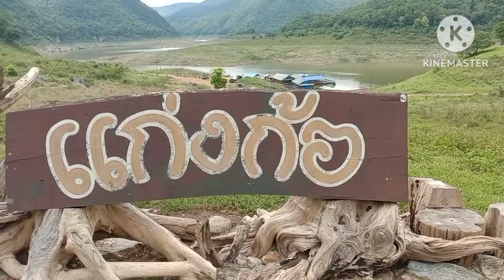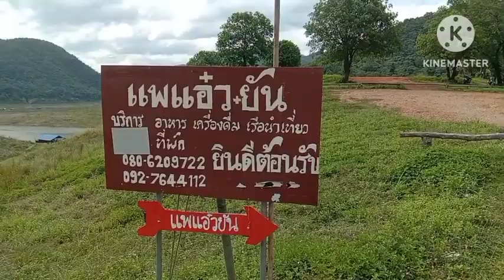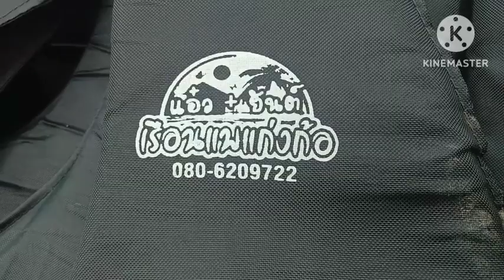อุทยานแห่งชาติแก่งก้ออำเภอลี้ จังหวัดลำพูน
วิวทิวทัศน์แม่น้ำปิงอุทยานแห่งชาติแก่งก้อตำบลก้อ อำเภอลี้จังหวัดลำพูนเสน่ห์แห่งธรรมชาติที่สวยงามไปกางเต้นท์ชมวิวสวยงามมาก แก่งก้อเป็นพื้นที่ของทะเลสาบสวยเกิดขึ้นมาจากการสร้างเขื่อนภูมิพล เพราะหลังจากการสร้างเขื่อนเสร็จ พื้นที่นี้น้ำก็เข้ามาท่วมจนกลายเป็นทะเลสาบ แก่งก้อเป็นเวิ้งน้ำขนาดใหญ่จากลำห้วยแม่ก้อไหลมาบรรจบแม่น้ำปิงมีบรรยากาศสวงามและบรรยากาศโดยรอบล้อมด้วยหุบเขา ทิวเขาต้นไม้เขียวขจีเหมาะแก่การไปพักผ่อน ท่ามกลางธรรมชาติที่ดีต่อใจมีแพให้นั่งเล่นพร้อมอาหารอร่อยและบริการนำเที่ยว#น้ำตกก้อหลวง#แก่งก้อ#เที่ยวลำพูน